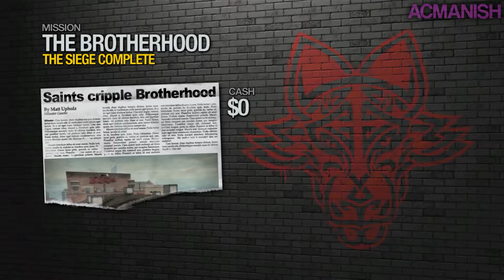Saints Row 2 - Mission #36 - The Siege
Developer: Volition, Inc.
Publisher: THQ.
Platform: Microsoft Windows, PlayStation 3, Xbox 360.
Release date: October 14, 2008.
Genre: Action-adventure, open world.
Mode: Single-player, multiplayer.